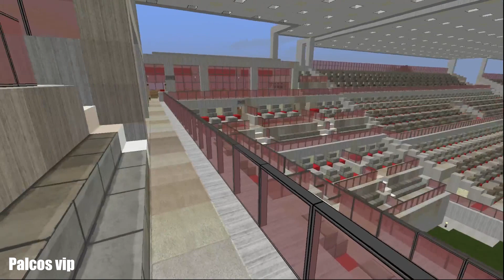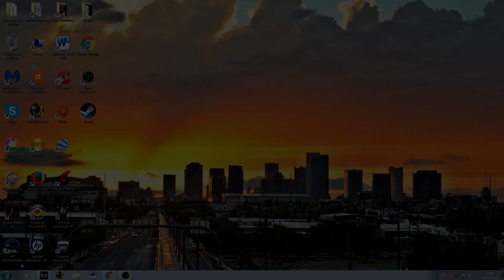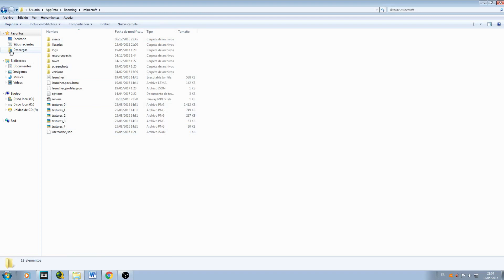ESTADIO DE FÚTBOL "ONE"(Minecraft) - Construcción #4 (y última)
Lo dicho gente, este escenario comencé a crearlo por octubre de 2016 y bueno, por fin pude terminarlo, grabarlo, editarlo y finalmente subirlo, creo que esta es la mejor manera de cerrar un ciclo con un juego que me lo pasé muy bien años atrás.

Espero que les guste tanto como me gustó a mi y valoren el empeño que puse por terminar de construirlo! Y si, como es la última construcción me gustaría ver muchos likes! Creo que el video lo merece! Saludos y nos vemos en próximos videos!

PD: Acordate que podes pedirme el escenario y te lo envío, pero tenes que seguirme si o si por acá: